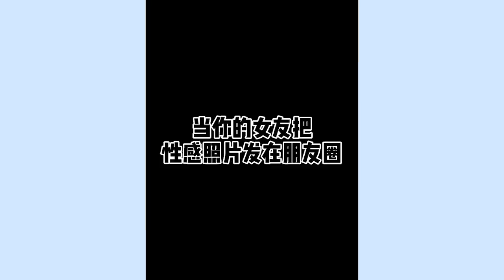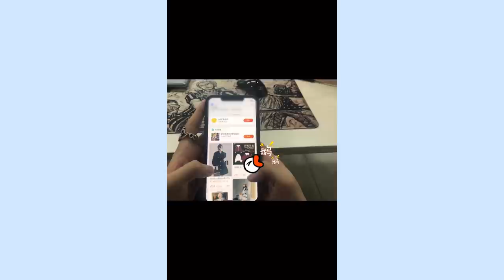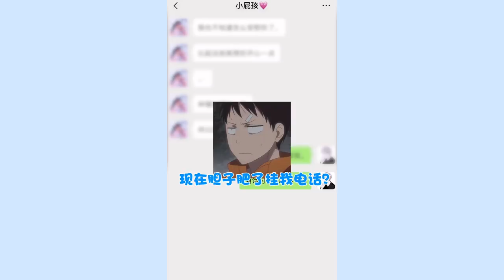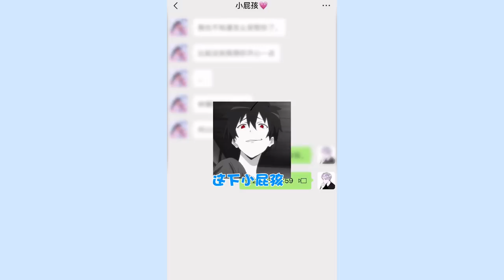【林锡的日常】小屁孩，你居然发性感照片给别人看？！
郝一点比心ID: 89613699
林锡比心ID: 99408944